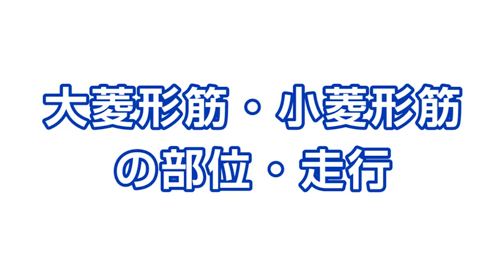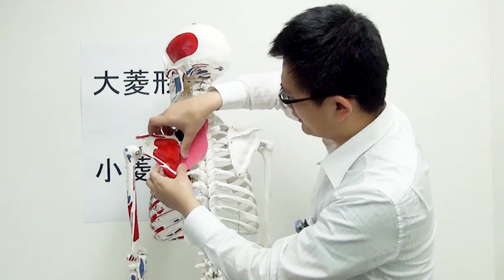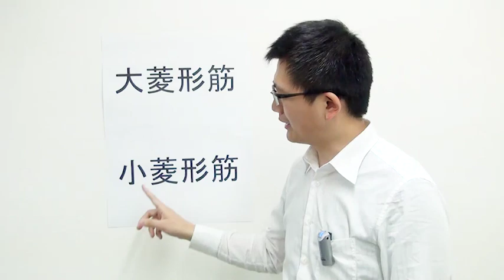「大菱形筋・小菱形筋」ナルホド！基礎講座《楽しく動画で解剖学》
◇「疲労回復協会」はこちら

疲労回復協会・小川校長が”解剖学”を楽しく解説します。
今回は「大菱形筋・小菱形筋」についてです。